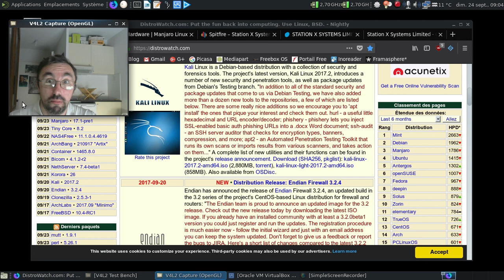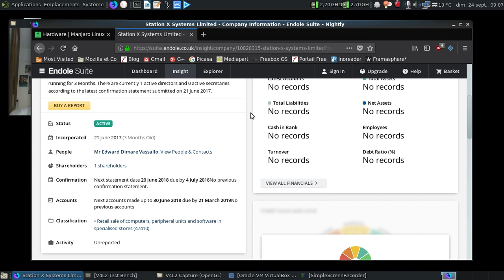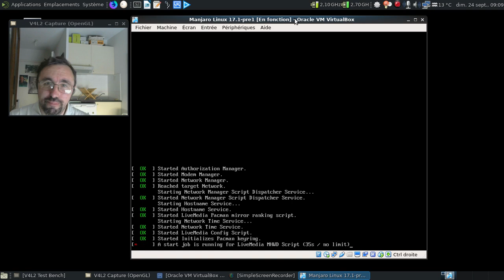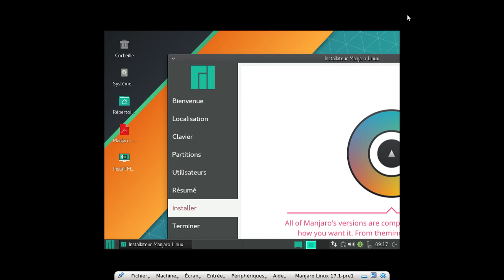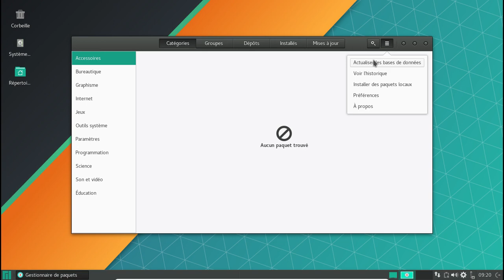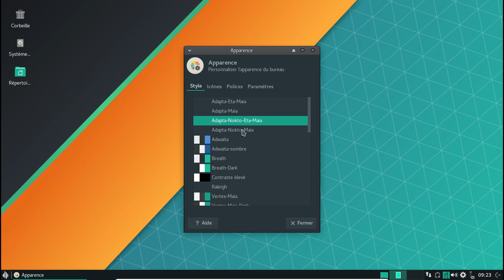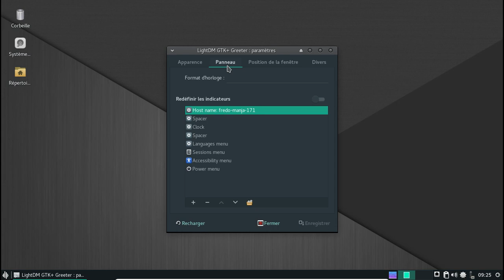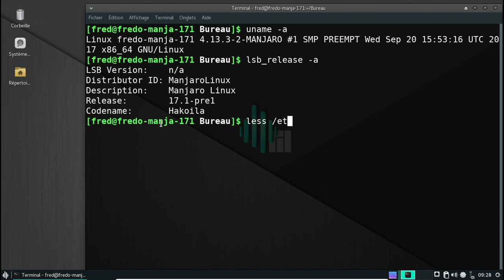Un premier aperçu de la Manjaro Linux 17.1 "Hakoila"...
...à un mois de l'envoi des premiers ordinateurs équipés de Manjaro Linux en OEM.

Désolé pour l'introduction un peu longue, mais il y a des points à préciser.

Vidéo enregistrée le 24 septembre 2017.

Horodatage :

00:39 : l'annonce de la sortie dans les brèves de Distrowatch
00:56 : une version toute fraîchement sortie des serveurs de compilation
01:06 : ah, le projet Manjaro SX :)
01:28 : une charte graphique "conçue" spécialement pour le projet Manjaro SX ?
02:15 : des caractéristiques plus complètes pour le spitfire, dont un écran de 13,3 pouces ?
02:40 : petite parenthèse sur les informations juridiques en relation avec Station X...
03:45 : on va maintenant faire chauffer VirtualBox ;)
04:03 : ah, le grub en mode live de Manjaro Linux
05:59 : on va passer en plein écran pour le confort des yeux
06:37 : un noyau linux 4.13.3 ? Wow !
06:50 : on lance l'installateur Calamares
07:45 : on est bon pour l'installation !
08:02 : mise en pause de la vidéo
08:03 : 5 minutes plus tard dans la vie réelle
09:36 : on redémarre
10:10 : lightdm est chargé
10:40 : tiens, le bon vieux bug des bases de données qui ne sont pas rafraichies au démarrage dans Pamac...
10:49 : et une actualisation des bases de données, une !
11:30 : on va voir le nombre de noyaux supportés
11:38 : mais avant tout, on installe les traductions
12:05 : la liste des noyaux...
12:16 : une liste qui a été quand même purgée de vieilleries...
13:02 : installons en quelques clics de souris la belle interface du projet Manjaro SX :)
13:50 : au tour de l'outil apparences pour changer la charte graphique de l'ensemble :)
14:31 : Thunar avec des icones un peu moins applaties et ça fait du bien visuellement parlant :)
14:45 : on va s'occuper de l'apparence LightDM
15:19 : et du fond d'écran :)
15:40 : déconnectons-nous...
15:43 : y a du progrès, faut juste changer le fond d'écran ;)
16:00 : on s'occupe du fond d'écran de LightDM
16:27 : ah oui, y a du changement :)
17:00 : vérifions que les paquets graphiques sont disponibles sur les dépots stables
18:18 : tiens, le paquets d'icones de Manjaro SX :D
18:45 : une dernière preuve qu'on est bien sur la version de développement de Manjaro Linux
19:16 : conclusion